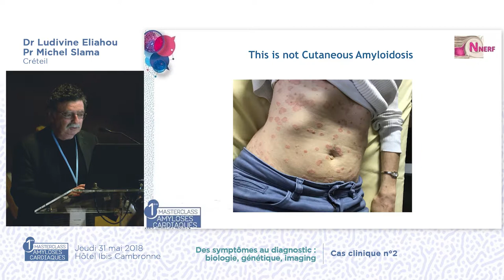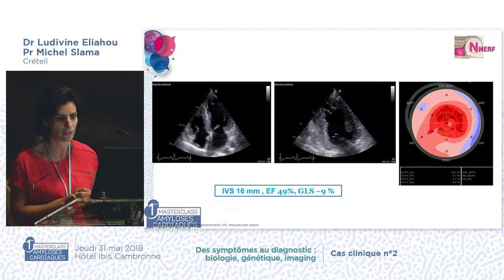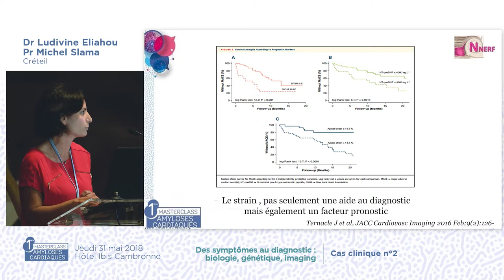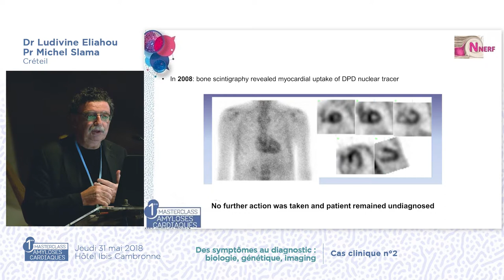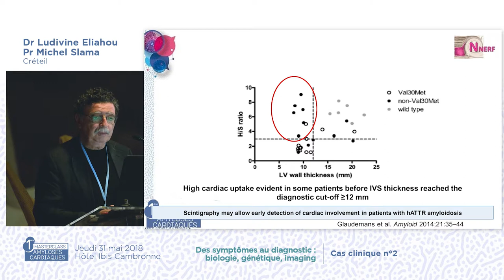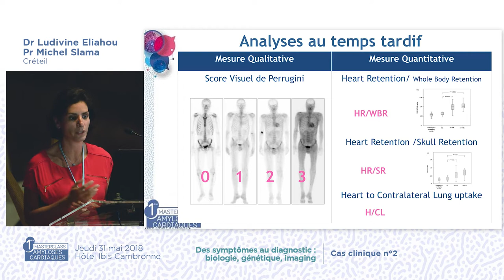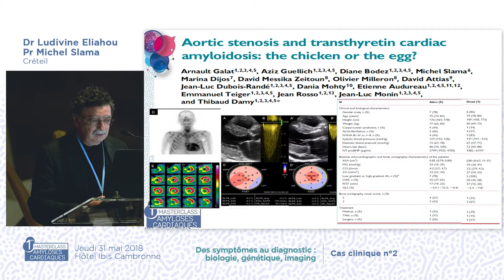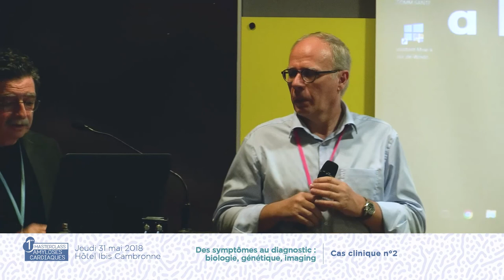Cas_clinique_Amylose_:_Amylose_à_transthyrétine._Michel_Slama_Ludivine_Elhiaou_Vincent_Algalarrondo.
Le Pr Michel Slama, le Dr Ludivine Elhiaou et le Dr Vincent Algalarrondo du centre de référence des amyloses neurologiques (NNERF) vous expliquent l'importance de l'évaluation cardiaque chez ces patients.

Vous pouvez retrouver d’autres informations sur l’amylose sur le siteweb du Réseau Amyose, notre chaine youtube, notre page facebook, twitter et instagram aux adresses suivantes :

Le réseau amylose travaille étroitement avec l’Association des Patients Contre l’Amylose. Vous pouvez trouvez toutes les informations sur la page face book de l’association. Si vous êtes un patient, un proche ou un ami, nous vous recommandons vivement d’adhérer à l’association pour aider à diffuser l’information et plus de moyens pour lutter contre cette maladie ;  :